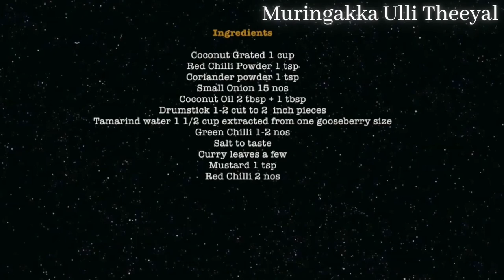Muringakka Ulli Theeyal [Drumstick Theeyal] [Quick & Easy]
Muringkka Ulli Theeyal, It is very special from kerala.